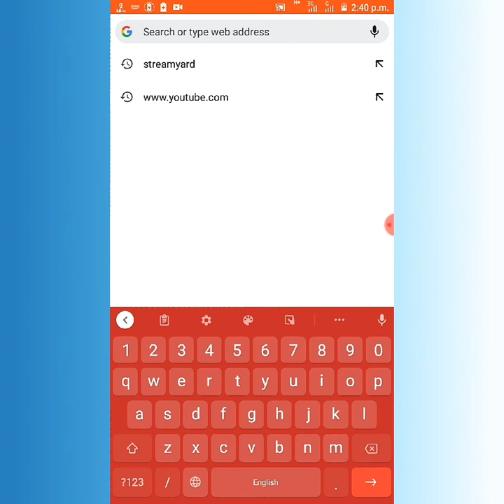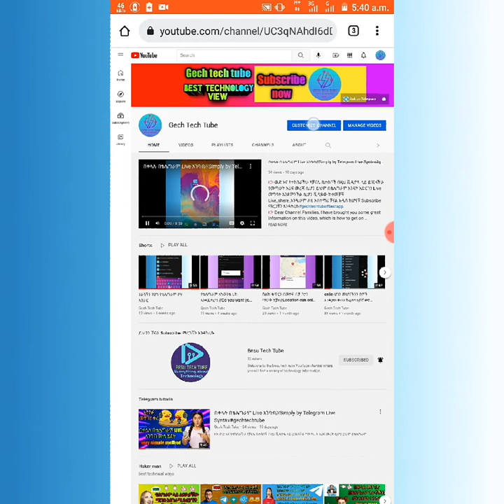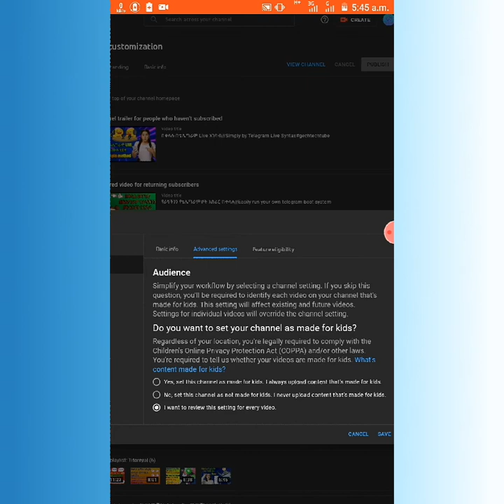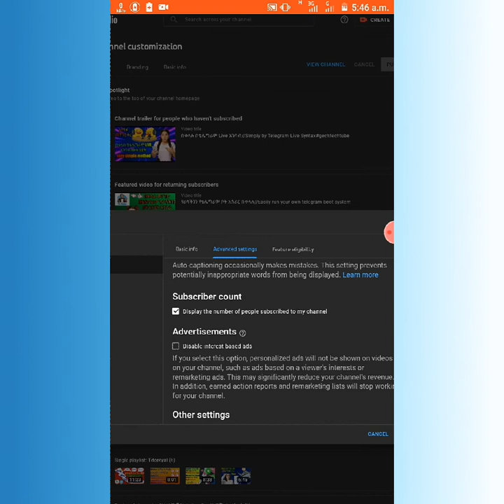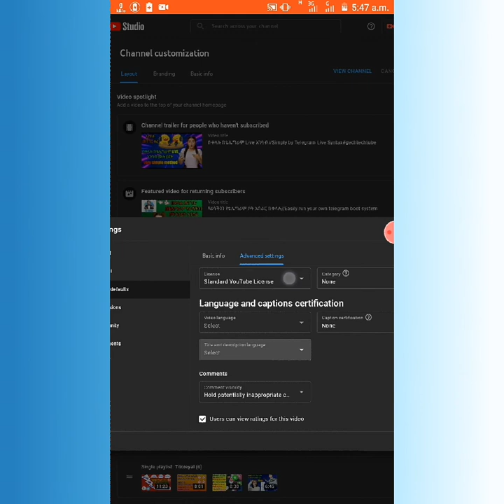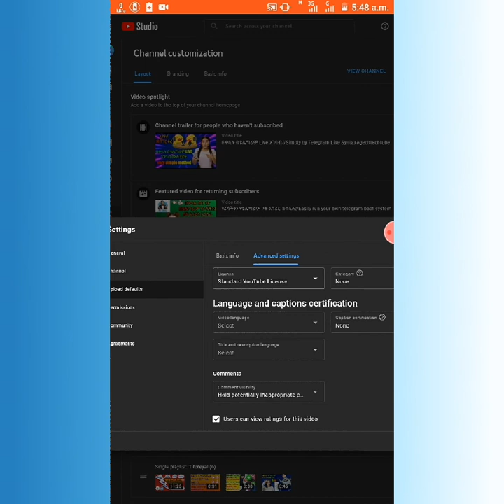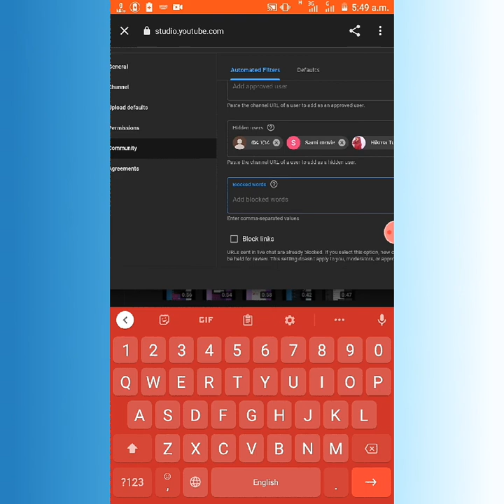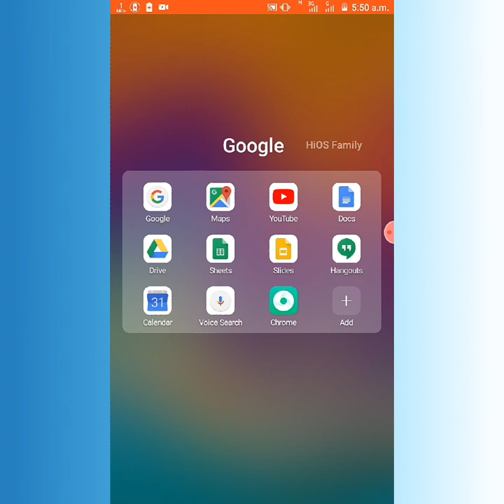የዩቲዩብ ቻናላችን ላይ ማስተካከል ያሉብን ወሳኝ ሴቲንጎች//Important settings to adjust on our YouTube channel#gechtech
ዉድ አና የተከበራችሁ የቻናሌ ቤተሰቦች በዛሬው ቪዲዮዬ ላይ ይዤላቹ የወጣሁት ቪዲዮ የዩቲዩብ ቻናላችን ላይ ማስተካከል ያሉብንን ሴቲንጎች ሲሆን ቪዲዮው ከተመቻቹ Like እንዲህም Comment መፃፍቹን እንዳትረሱ#gech_tehc_tube#best_setting

👉Dear Channel Families The video I posted on today's video shows us the settings we need to edit on our YouTube channel, and if you like👍 the video, don't forget to Like and Comment#gech_tehc_tube#best_setting